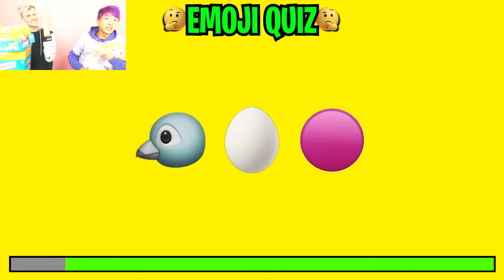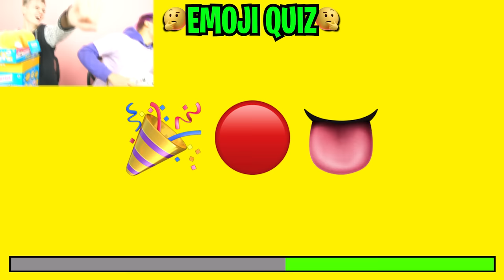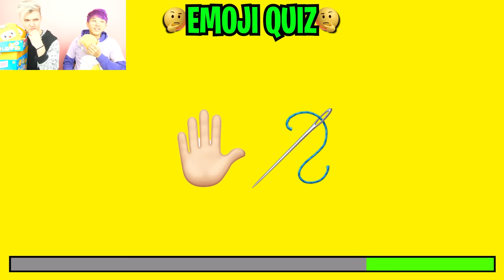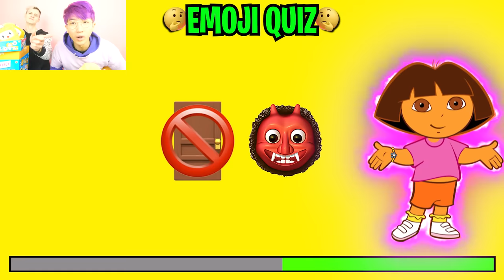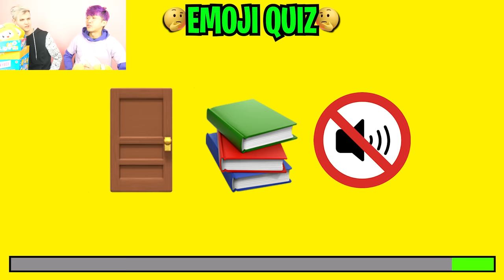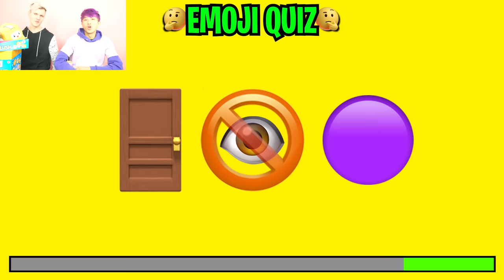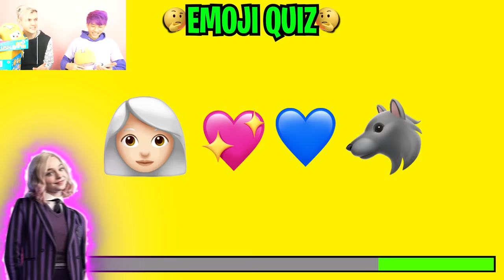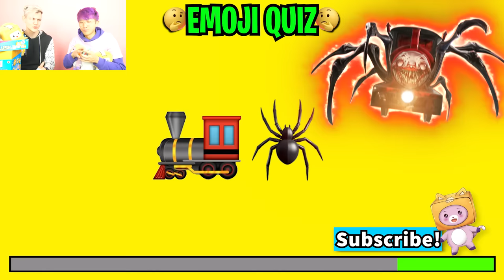Can You GUESS THE EMOJI!? (MAX LEVEL EMOJI PUZZLE!)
LankyBox World!